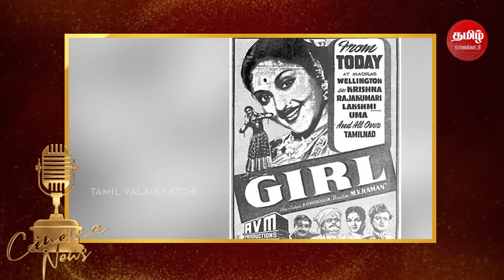நடிகை அஞ்சலிதேவியின் முதல் வாய்ப்பு | Actress Anjali Devi's first chance | Anjali Devi Life Story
பதிமூன்று வயதில் காதலில் விழுந்த அஞ்சலி தேவி?
அஞ்சனம்மாவின் குறும்புத்தனம் கொப்புளிக்கும் முகம் ஆடல் பாடல் திறமையால் கவரப்பட்ட இயக்குநரும் தயாரிப்பாளருமான எல்.வி. பிரசாத் தன் ‘கஷ்ட ஜீவி’ படத்தில் நாயகியாக அறிமுகப்படுத்த எண்ணினார். ஏனோ அப்படம் நிறைவு பெறாமல் பாதியில் கைவிடப்பட்டது.

1943ல் இரண்டாம் உலகப்போர் பிரச்சார நிதிக்காக கவர்னர் ஹோப் தலைமையில் நடைபெற்ற நாட்டிய நிகழ்ச்சியின் மூலம் பதினாறு வயது அழகுப்பெண் அஞ்சனம்மா சென்னை நகர மக்களுக்கு அறிமுகப்படுத்தப்பட்டார். அன்று அவரது நடனமும் அழகும் பார்த்தவர்கள் அனைவரையும் கிறங்க வைத்தது. அப்படி கிறங்கியவர்களில் ஒருவர் பிரபல தெலுங்கு திரைப்பட இயக்குநர் சி.புல்லையா.

அவர் இயக்கிய ‘கொல்ல பாமா’ தெலுங்குப் படத்தின் மூலம் அஞ்சனம்மா திரையுலகில் அஞ்சலிதேவியானார். புல்லையா வைத்த அப்பெயர் இறுதிவரை நிலைத்தது.

மேலும் தெரிந்துகொள்ள மேலே உள்ள காணொலியை பாருங்கள்.

Actress Anjali Devi Love story | நடிகை அஞ்சலிதேவியின் காதல் கதை | நடிகை அஞ்சலிதேவியின் வாழ்க்கை வரலாறு | Anjali Devi Biography |  Actress Anjali Devi Life Story